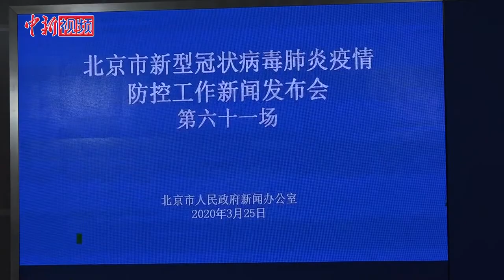首批800多名湖北返京人员抵京 返京人员需线上申报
3月25日，在北京市新冠肺炎疫情防控工作新闻发布会上，北京市政府副秘书长陈蓓表示，经中央批准，3月25日零时起，湖北省除武汉市以外地区解除离鄂通道管控，4月8日零时起，武汉市解除离汉离鄂通道管控。按照中央应对疫情工作领导小组和国务院联防联控机制的整体部署，北京市与湖北省提前对接，制定滞留湖北的北京人员返京工作方案，成立北京西站联防联控前方指挥部，分期分批组织滞留湖北的北京人员安全有序返京。

当天发布会上，北京市政府副秘书长陈蓓宣布，为严防境外输入病例，北京市调整境外输入高风险国家和地区名单为25个。

随着新冠肺炎疫情在全球扩散蔓延，对华和对京输入病例持续扩增。会上，北京市疾控中心副主任庞星火介绍，3月24日，北京市新增报告境外输入新冠肺炎病例5例，均为中国境外留学生。（范思忆）